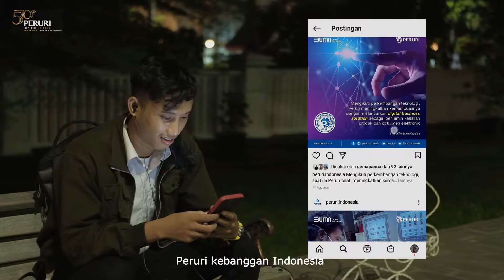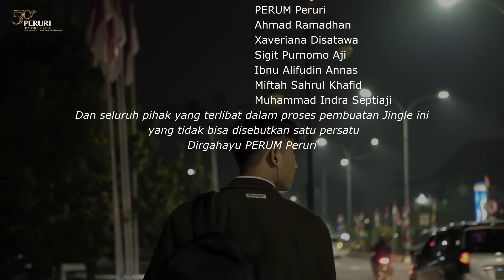Morning Attack - We Are Beyond The Gold ( Official Video Jingle Competition HUT PERUM PERURI Ke 50 )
Kami Publikasikan Karya Kami Pada Tanggal 19 September 2021

Terimakasih banyak atas Apresiasi yang diberikan kepada Karya Kami.

Terimakasih kepada Dewan Juri atas Kepercayaan nya kepada Karya Kami.

Terimakasih banyak Kami Ucapkan kepada Seluruh Penikmat Karya Kami karena dapat Menerima Karya ini.

Alhamdulillah Kami Mendapatkan Juara Ke-2 pada Event Jingle Competition HUT PERUM PERURI KE-50 TAHUN.
Ini hasil yang sangat Memuaskan, membanggakan bagi kami, Spectacular, Speechless Pastinya.
Waowwwww
Proud of this 🔥🔥🎉🎉🙏🙏🙏🔥

Terimakasih Kami Haturkan kepada :

Allah SWT
Tuhan Yang Maha Esa
Maha Pengasih dan penyayang
Maha kuasa dan pemberi Rezeki

Perusahaan kami tercinta
PERUM PERURI

Morning Attack Official
Vocal : Sigit Purnomo Aji @sigit_ajip
Guitar : Muhammad Indra Septiaji @septiaji_indra
Bass : Ibnu Alifudin Annas
Drum : Miftah Sahrul Khafid @ms.khafid

Produser Music recording and Mixxing
My September Record @myseptemberrecord

Produser Video Editing and Director
RiptoKhairudin @riptoudin

Talent Management
Ahmad Ramadhan @ahmadrama1187
Xaveriana Diastawa @diastawa

Dan seluruh pihak yang terlibat dalam proses pembuatan Jingle ini Yang tidak bisa di sebutkan satu persatu. Trimakasih banyak 🙏🙏🙏

Bismillah
Ini adalah langkah besar kami untuk kedepannya semoga lebih berproses dan berkembang lagi.
Aamiin ya rabbal Al-Amin

Terimakasih banyak atas Apresiasi dan Kepercayaan nya Kepada Kami.

Dirgahayu PERUM PERURI
Jayalah Selalu